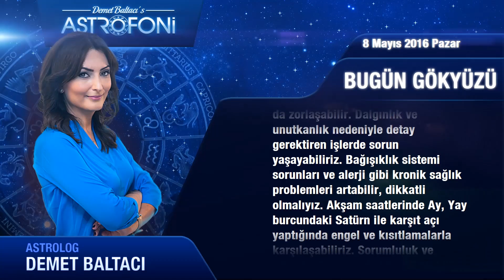8 Mayıs 2016 Pazar Bugün Gökyüzü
Genel Burçları Merhaba Bugün 8 Mayıs 2016 Pazar
 Güneş günündeyiz… İkizler burcunda ilerleyen Ay...